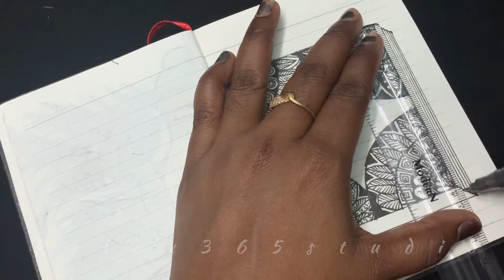How to draw book cover page by using mandala 🖼 / Subscribe Now ❣️😇/artbychitti / relax365studio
Ｒｅｌａｘ３６５ｓｔｕｄｉｏ -  マ

👯👯‍♀️Everyone Relax by 👀 our videos🤷‍♀️

People find different kinds of new ideas here… like

Art👀🎭  /  Designs🧚🏻‍♀️  /  Colourings💅🏻  /  Diy💡  /  Mehendi Designs✍️Nature View🖼  /  Meditation For Relax👨‍👩‍👧‍👦  /  Craft Work🥡

Here you can learn so many things newly"………..”

“RELAX365STUDIO”
for good 💡

Content in my channel is related to each and every person from elder to younger people.

“Relax” is indicated for a ‘piece’ of mind and cool music,nature view,birds voice videos will find here…….

H . O . P . E
Keep “”COMMENT””
Do “”SHARE””

Click 🔔 icon to get every “”NOTIFICATION”” with in few seconds without any delay

Keep supporting 🙂❤️👍

drawing of nature,drawing pictures,drawing and painting,drawing a girl,drawing and colour,
drawing a car,drawing a house,drawing a flowor,drawing a scenery, Relax, relax full time, Relax365studio, relax365, RELAX365STUDIO, RELAX365, Autodesk, using Autodesk sketch book app ✍️, step by step guide, book📚, art attack, art and craft with paper, art is dead, art hub,
mehendi ceremony video, mehndi designs for hands, mehndi designs full hand,
mehndi easy trick, mehndi easy design for kids, mehendi function, mehendi for kids,
mehendi for legs,mehendi for boys, mehendi for bride, mehendi girl,
crafts tiktok hacks, crafts easy, craft easy and simple, crafts easy to do at home,
craft earrings, craft from waste material, craft for birthday gift,
can meditation replace sleep, can meditation increase height, can meditation cure anxiety,
can meditation increase brain power, can meditation heal the body, can meditation cure depression,
meditation during pregnancy meditation deep, meditation deep sleep, meditation documentary, meditation exercise, meditation evening, meditation experience, meditation energy,
meditation effects, meditation for students, meditation flute music, meditation guided

Relax365studio 🎧